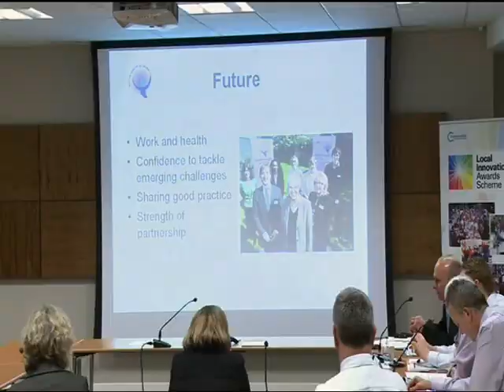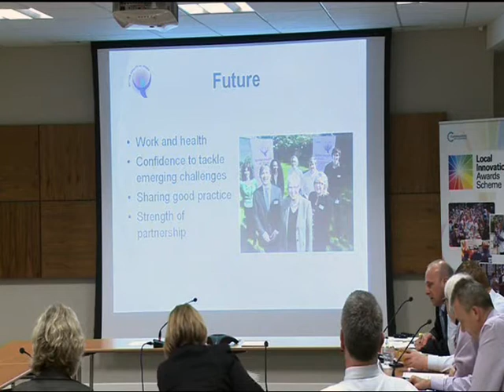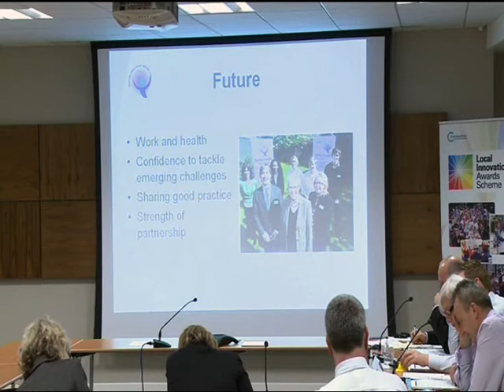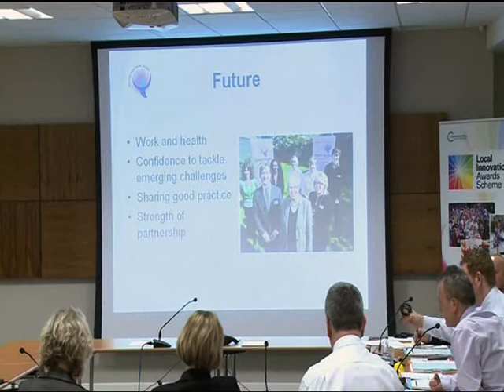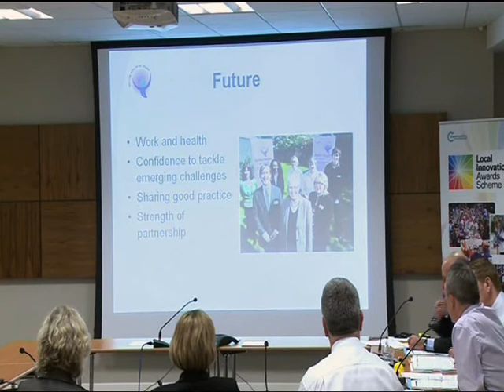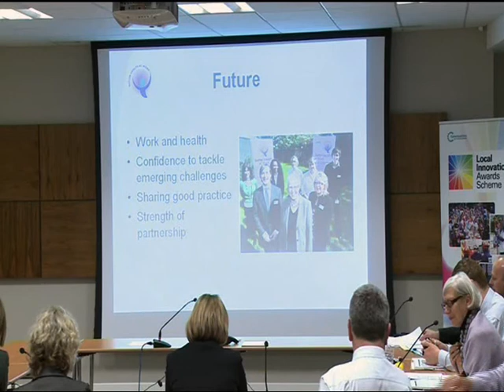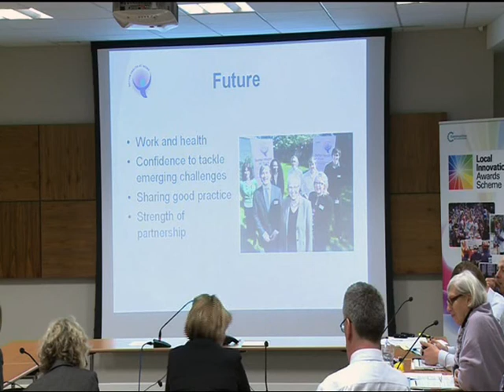100226 Peer Panel questions - Kirklees.wmv